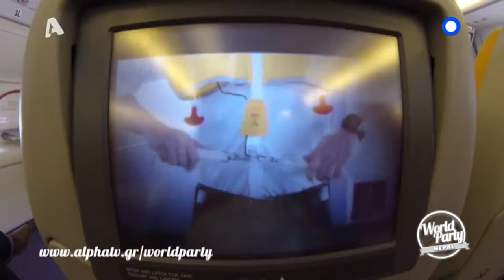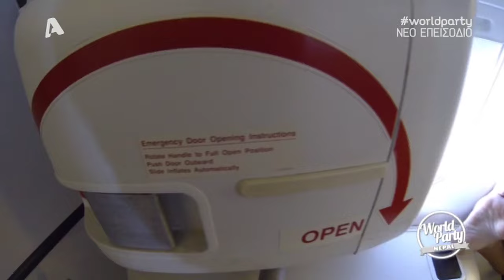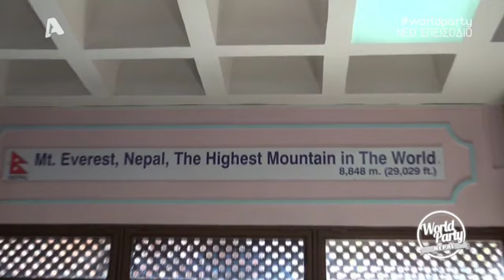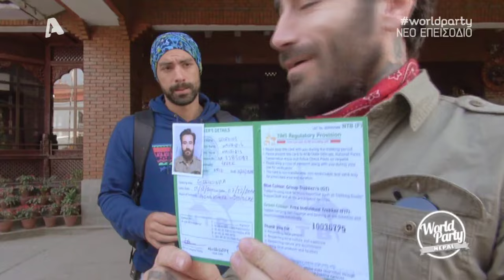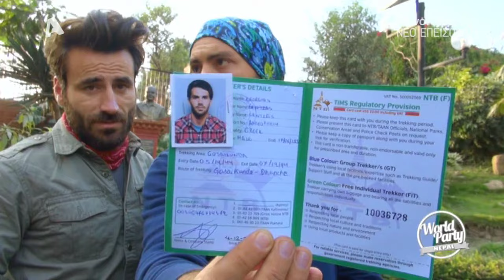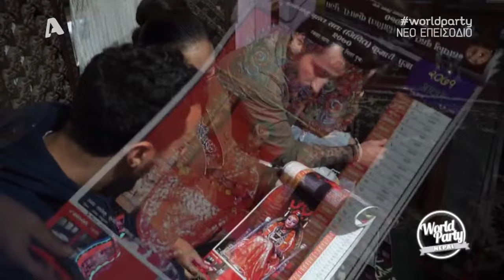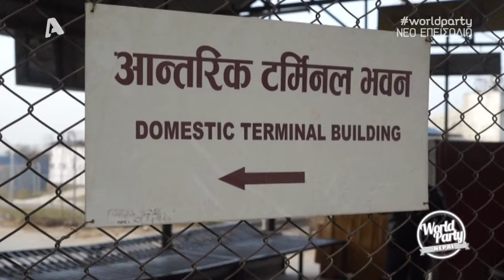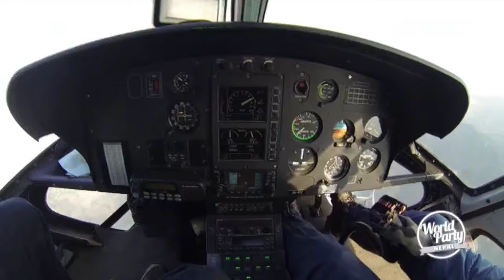World Party- Νεπάλ (S03-E07 Nepal)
25/03/2015

Ο Σάκης Τανιμανίδης και ο Γιώργος Μαυρίδης προχωρούν στην εκπλήρωση ενός ακόμη στόχου, να περπατήσουν σε ένα από τα ψηλά βουνά των Ιμαλαΐων, στην πλευρά του Νεπάλ.
Το ταξίδι ξεκινά από το Κατμαντού, μια πόλη χαοτική, αλλά γεμάτη χρώματα. Εκεί, ο Σάκης και ο Γιώργος γνωρίζουν τον Ανούπ, έναν ντόπιο, που αποφασίζει να τους βοηθήσει με την κινηματογράφηση της εκπομπής, ως ερασιτέχνης φωτογράφος.
Λίγο πριν την ανάβαση στα Ιμαλάια, οι δύο ταξιδιώτες κάνουν μια γρήγορη επίσκεψη στον κεντρικό ναό του Κατμαντού, όπου συναντούν μία Κουμάρι – μία μικρή σε ηλικία, επί γης θεότητα. Η δράση ωστόσο κορυφώνεται, όταν, λόγω απειρίας, ο Σάκης και ο Γιώργος ανεβαίνουν στα 4500 μέτρα, με ελικόπτερο! Ένα λάθος που τους κοστίζει ακριβά, αφού αντί να απολαμβάνουν την καταπληκτική θέα της λίμνης Γκοσαϊκούντα, έρχονται αντιμέτωποι με το altitude sickness, τη νόσο των ορειβατών, που εμφανίζεται λόγω απότομης αλλαγής υψομέτρου. Ο Γιώργος χάνει την ανάσα του και πλαγιάζει στο έδαφος. Η φιάλη οξυγόνου σταματά να λειτουργεί. Για πρώτη φορά η κατάσταση γίνεται πραγματικά επικίνδυνη! Μόνη λύση, η κατάβαση του βουνού… Θα βγουν ακέραιοι από αυτή την περιπέτεια;

Τα πνευματικά δικαιώματα δεν ανήκουν σε μένα. Το βίντεο προορίζεται μόνο για ψυχαγωγία. Όλα τα δικαιώματα ανήκουν στους δημιουργούς.